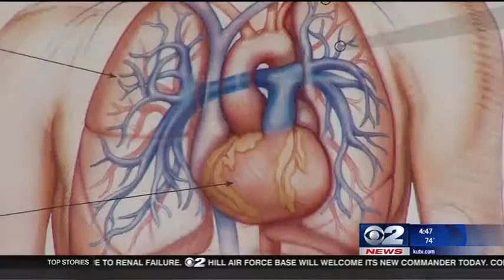New Statin Alternatives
A federal advisory committee met earlier this month and recommended the approval of two new cholesterol-lowering drugs that could significantly change the way doctors treat patients with high cholesterol levels. KUTV 2 meets with Max, a patient with high cholesterol who is unable to take statins and Brent Muhlestein, MD, cardiologist at the Intermountain Medical Center Heart Institute.